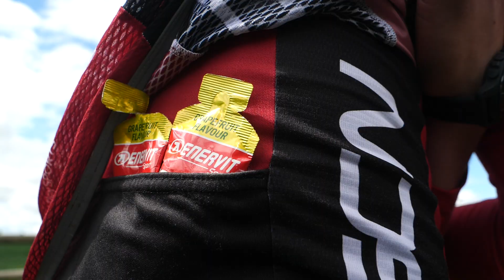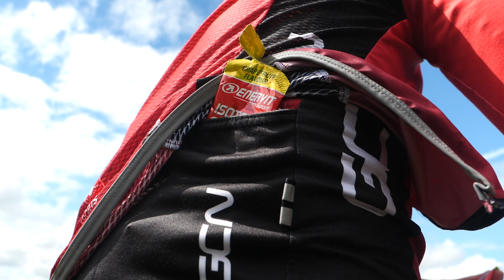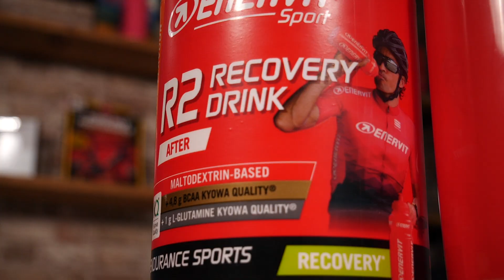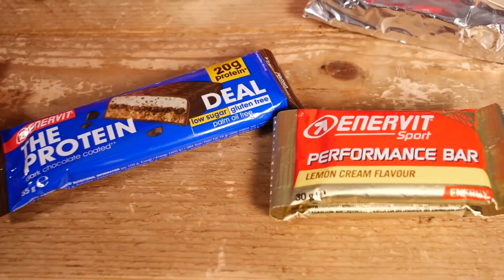GCN's Ultimate Recovery Guide | Eat, Sleep & Rest Your Way To Becoming A Faster Rider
Getting recovery right is essential for cyclists who want to improve their fitness on the bike - but not all recovery methods are created equal. Whilst ice baths, massage and compression can help recover quickly - there's no substitute for sleeping and eating well when it comes to a long term fitness plan - join Hank and Conor as they explain!

How do you recover from a hard day in the saddle? Let us know 👇

ES_Short Glass Tall Friend - Larry Poppinz.wav
ES_Take Everything (Instrumental Version) - Torii Wolf.wav
ES_Baby Girl (Instrumental Version) - El Neon.wav
ES_Beach Towel - Yomoti.wav
ES_Strolling with You - John Runefelt.wav
ES_A New Girlfriend (Instrumental Version) - Blacktop Banks.wav
ES_Halo (Sing Me to Sleep) (Instrumental Version) - Loving Caliber.wav